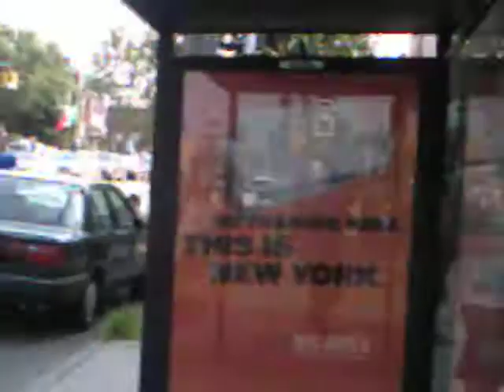Morris Park Celebrates Italia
O0o0o myyyyyy